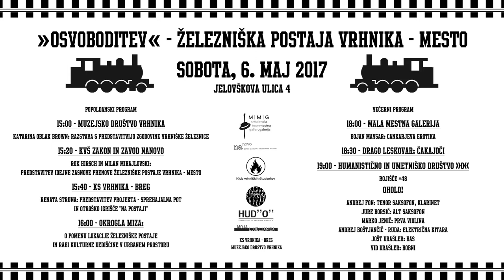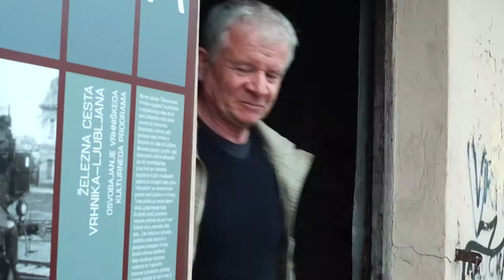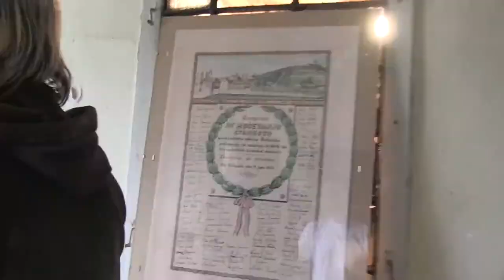"Osvoboditev"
"Osvoboditev" - Železniška postaja Vrhnika - mesto
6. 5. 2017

HUD"O" - Rojišče #48 - OHOLO!
Jure Boršič
Marko Jenič
Andrej Boštjančič - Ruda
Jošt Drašler
Vid Drašler
Manjkajoča: Andrej Fon in Tomaž Grom

MMG - Bojan Mavsar (razstava)

Drago Leskovar (razstava)

MDV - Katarina Oblak Brown ( predstavitev zgodovine vrhniške železnice)

KVŠ - Rok Hirsch in Milan Mihajlovski ( predstavitev idejne zasnove prenove Železniške postaje Vrhnika - mesto )